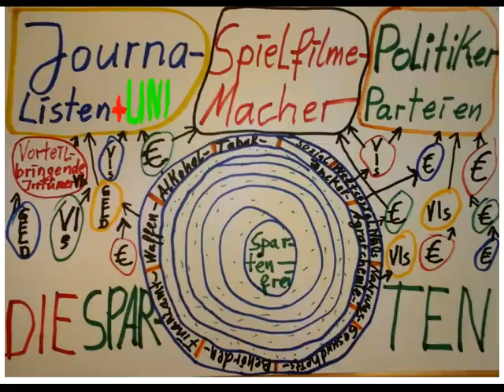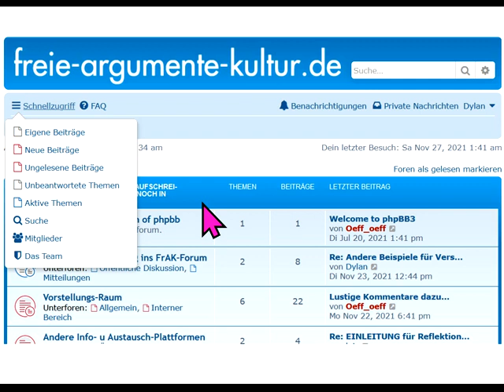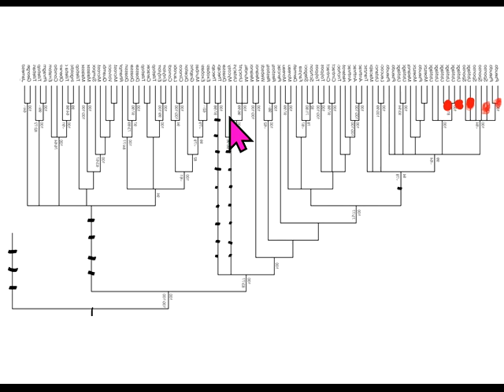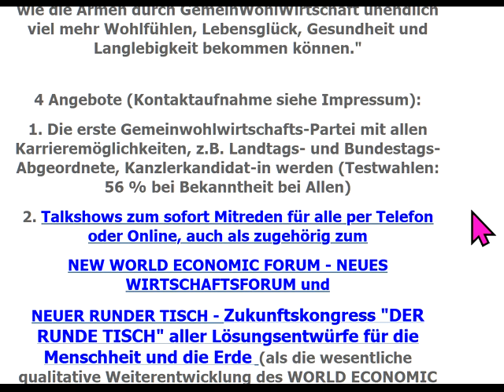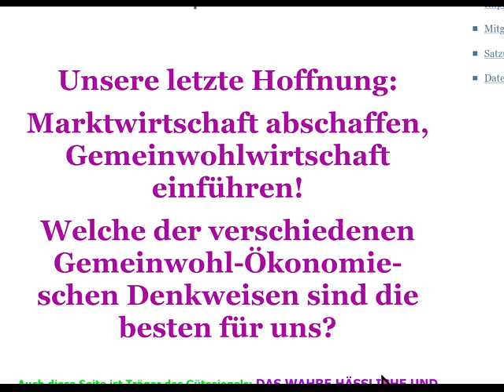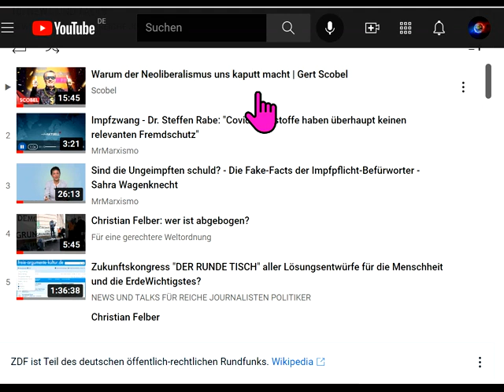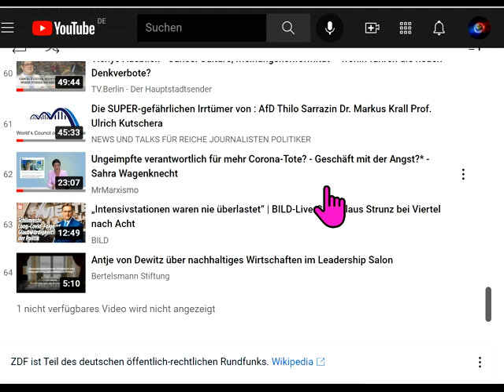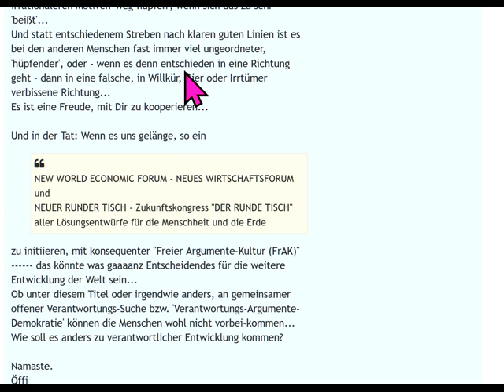DieGrößtenIrrtümerVon Sahra Wagenknecht Oskar Lafontaine Tilo Jung &Naiv Gregor Gysi Rainer Mausfeld